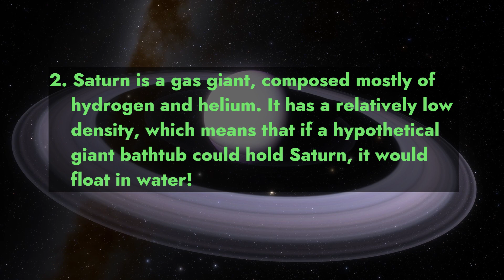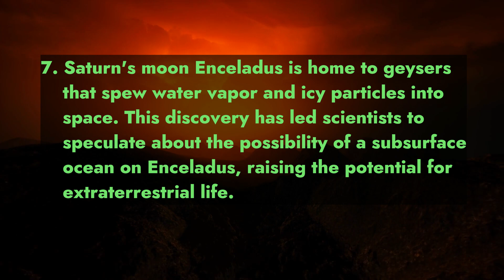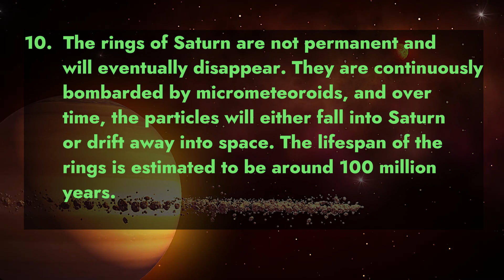Discovering the Cosmos: 10 Fascinating Facts about Saturn